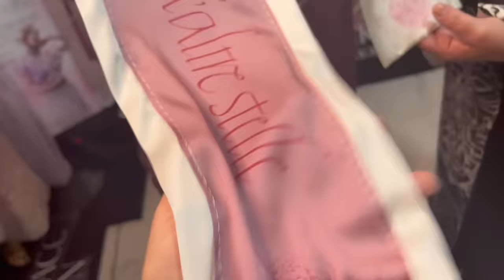Самые красивые образы этого лета Модный дом Елены Ткаченко Rosa D ivina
Модный дом Елены Ткаченко
Россия, Санкт-Петербург,
Дровяной переулок д.20 – оф. 16

Модный Дом ELENA TKACHENKO был основан в Санкт-Петербурге в 2013 году известным художником Еленой Ткаченко и искусствоведом Галиной Домахой. Произведения бренда представляют собой синтез моды, живописи и текстиля. Изделия Модного Дома создаются по законам изобразительного искусства, в основе которых - высокие эстетические ценности и новые техники работы с тканями. Модный Дом создает коллекции Haute Couture, «wearable art» и «preat – a- porte de luxe».
В истории бренда проекты с Государственным Эрмитажем, Национальной галереей Лондона, Salone del Mobile Milano, Textile Prague, Русским Музеем, ГМЗ Павловск, Константиновским дворцом, Елагиноостровским дворцом-музеем, Санкт-Петербургским Международным культурным форумом, ЦВЗ «Манеж» и др.
С 2018 года Модный Дом представлен в Париже и проводит дефиле в рамках Парижских Недель Моды – Paris Fashion Week и Paris Fashion Week Haute Couture. Работа модного дома отражена в публикациях авторитетных изданий, среди которых L’Officiel Paris.
Работы Елены Ткаченко, члена Союза Художников России, находятся в музейных собраниях: Государственного Эрмитажа; Константиновского Дворца, Санкт-Петербург; Художественного музея Ченджоу, Китай; В частных коллекциях Её величества принцессы Майкл Кентской, Великобритания, историка моды и коллекционера Александра Васильева и других.
В 2021 художник стала лауреатом премии «Женщина Года-2021» в номинации «Индустрия моды и красоты».